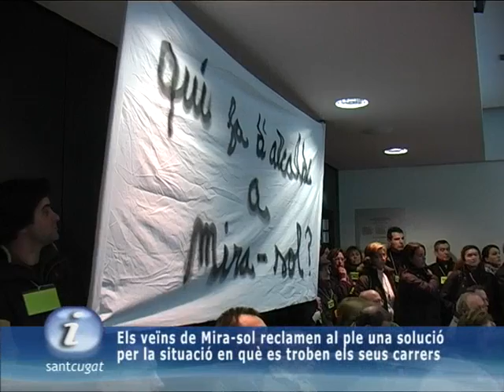Els veïns de Mira-sol reclamen una solució per la situacó en què es troben els seus carrers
Fa mesos que reclamen una millora de lestat en què es troben els seus carrers, al barri de la capella de Sant Joan. Aquest dilluns, amb una pancarta i cartells penjats al coll, han demanat directament a lalcalde una solució. Diuen sentir-se marginats i exigeixen a lequip de govern que deixi de banda les solucions provisionals per adoptar una solució dasfaltat definitiva.

Lalcalde ha assegurat que sactuarà en breu en un dels carrers de la zona, al carrer Alps, tan bon punt el veïnat retorni el projecte a lajuntament amb les seves aportacions.